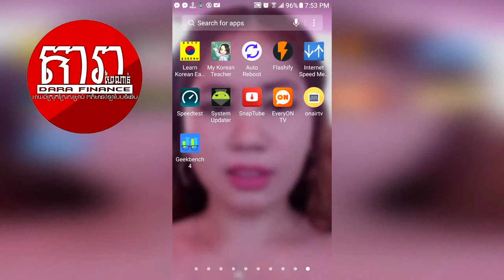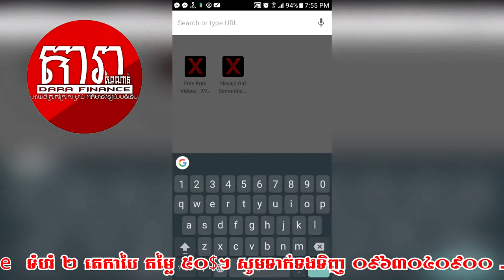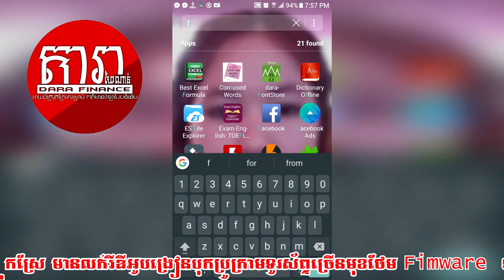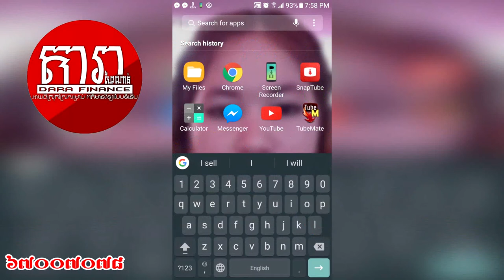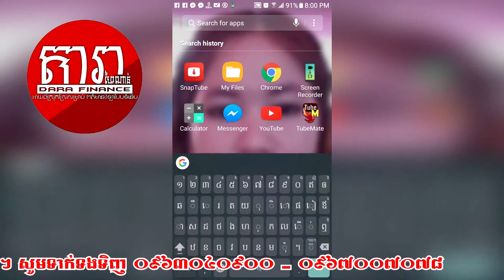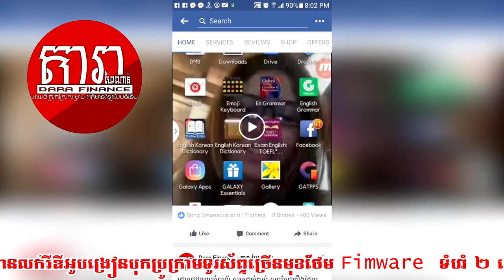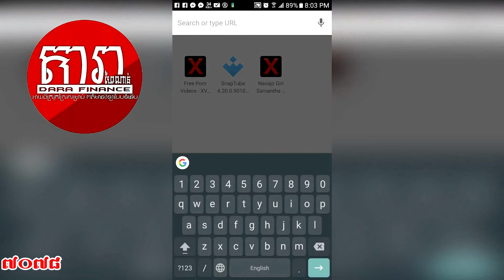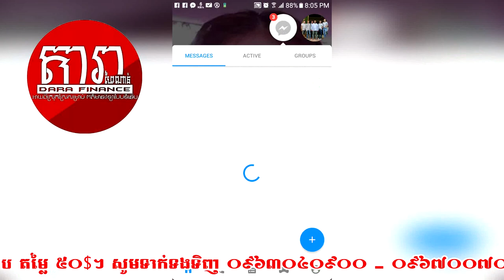រៀនDownload វីឌីអូពីគ្រប់ទីកន្លែងនៅលើ ទូរស័ព្ទ - How to download videos from everywhere​ Smartphones